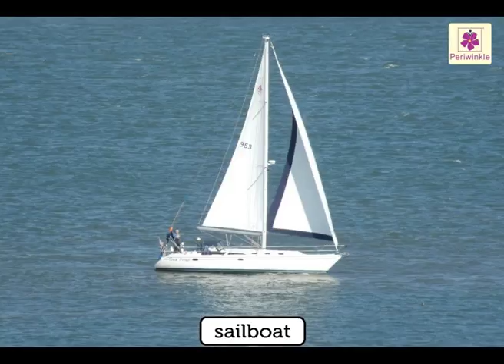Water Transport | Environmental Studies Grade 3 | Periwinkle